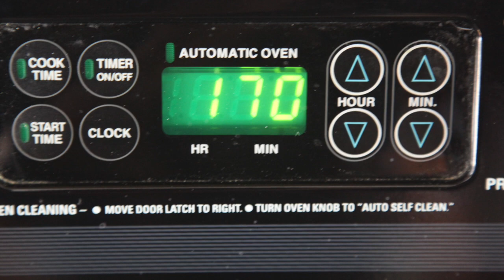Papawitch's DIY - Salt Dough Mushrooms - Easy and Fun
Have you ever played with Salt Dough? When I was a youngin, salt dough was a quick and easy way to create pretty much anything that came to mind. I had a blast making these Amanitas Muscarias My all-time favorite Mushrooms - 2 flour to 1 salt + 1 water, and you're good to go! Give it a go! Cheers!